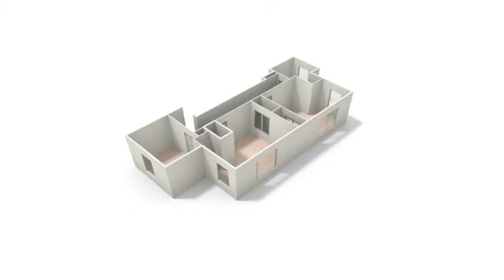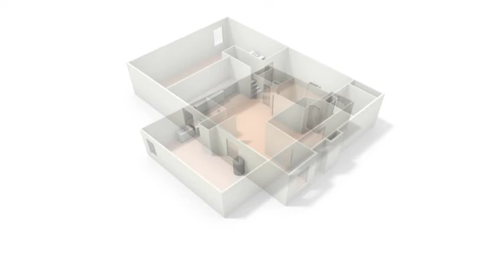2831.5 Sheridan Pl